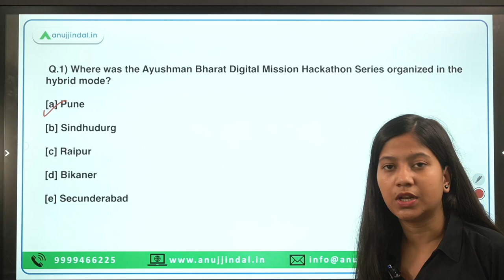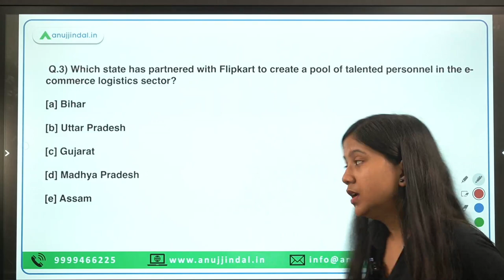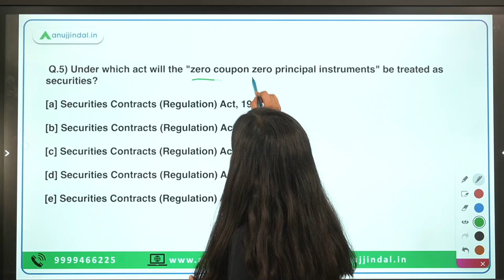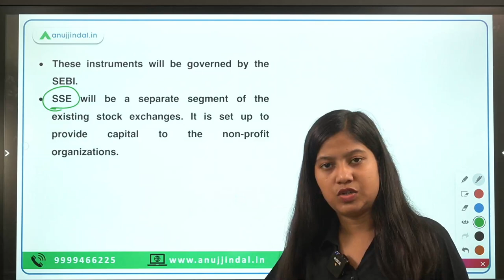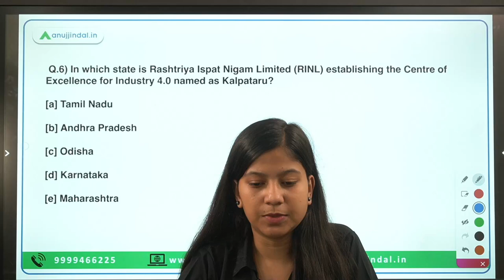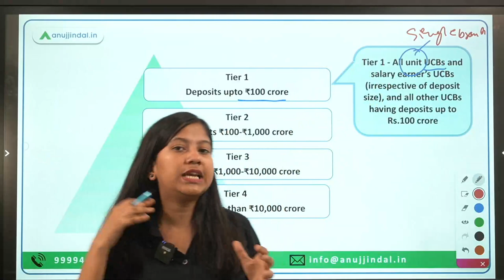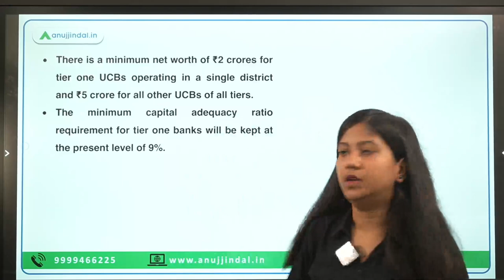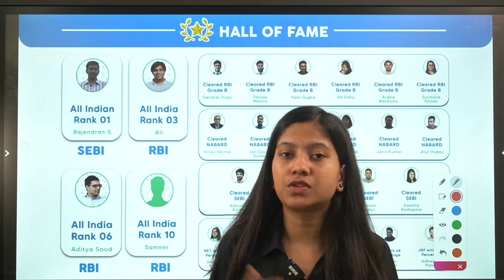RBI, SEBI & NABARD | Daily Current Affairs | 21st July - Neha Ma'am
Today, I will discuss Ayushman Bharat Digital Mission Hackathon Series, Mission Buniyaad, zero coupon zero principal instruments, Centre of Excellence for Industry 4.0, Urban Co-op banks, J C Daniel Award,"The Resilient Entrepreneur" book.

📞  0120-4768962